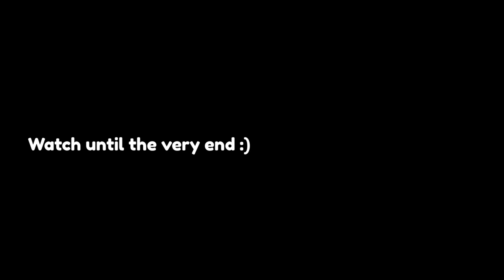"BE BRAVE" - CDawgVA & ironmouse ANIMATED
The monkey wants to play as the mouse role in the backrooms.
Catch Me LIVE on Twitch!

my other social media page

Good vibes, everyone.
-Baglets